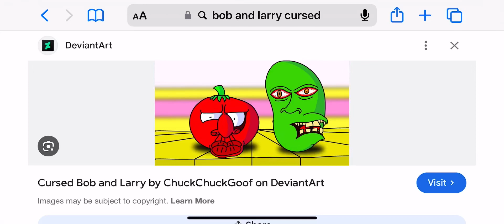Cursed moment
Credit to ChuckChuckGoof